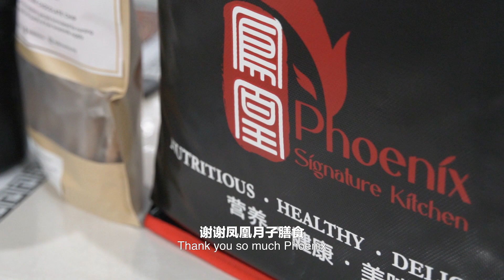Indian mom embracing traditional Chinese confinement meals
Phoenix Signature Kitchen believes in embracing cultural diversity and ensuring every mom receives the best care and nutrition during this special time. Let's hear what Juliana, a first time mom, has got to say!